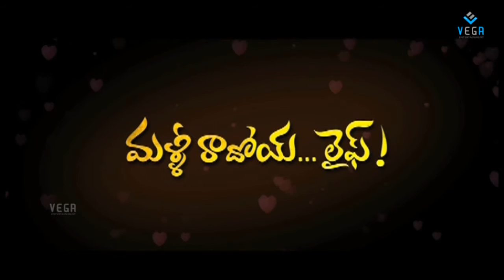Malli Radoi Life Trailer - Althaf, Krishna Veni - Latest Telugu Movie 2014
Althaf,Krishna Veni,Ishika Singh,Raghu Bellamkonda.